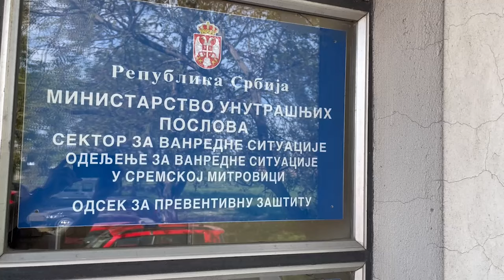Аpel vatrogasaca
Zbog visokih temperatura i toplog vremena, koje pogoduje nastanku i brzom širenju požara na otvorenom prostoru, Sektor za vanredne situacije Ministarstva unutrašnjih poslova Srbije apelovao je na građane da budu odgovorni i poštuju odredbe Zakona o zaštiti od požara.